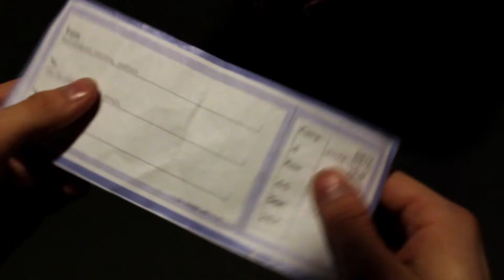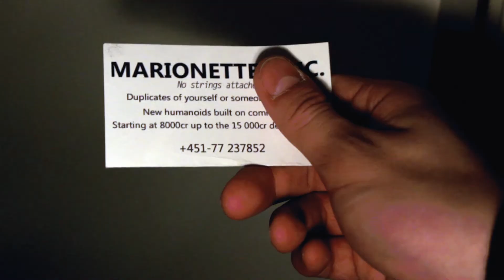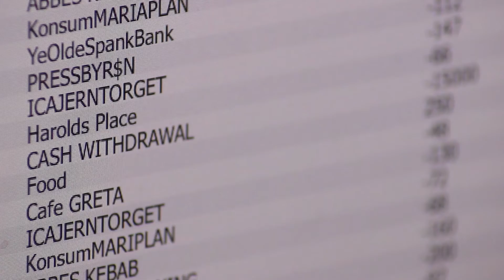The Other Man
Adapted from Marionettes Inc. for a school assignment.

In case anyone ever views this outside the context of people I know, this is my second ever short film and it was made on literally no budget, so keep that in mind as a reason for sucking.

Dislike me on Facebook!